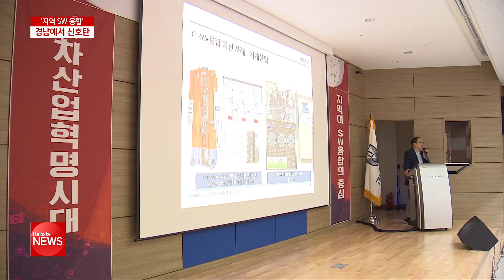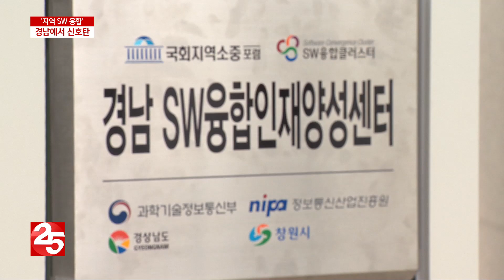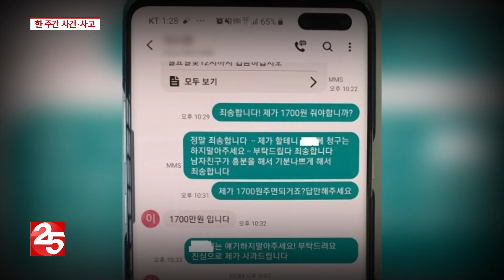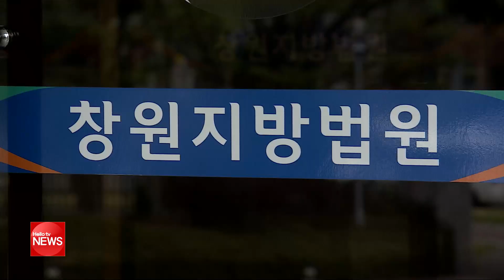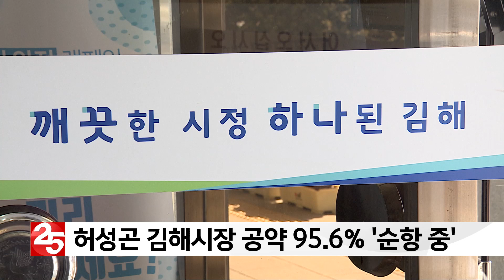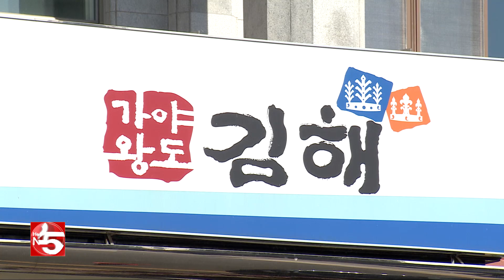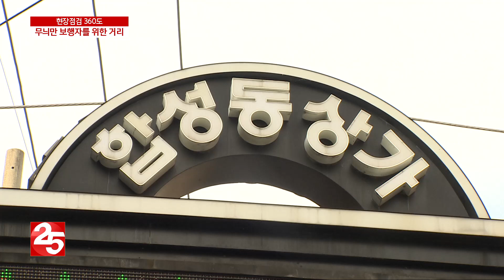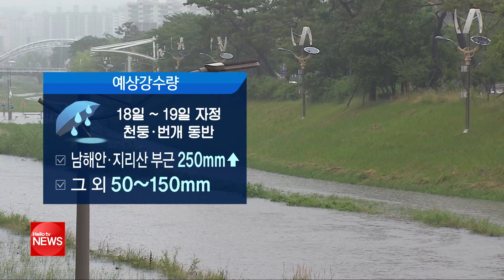헬로TV뉴스 경남 7월 18일(목)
1.장마·태풍···20일까지 남해안 최고 500mm↑
2.무늬만 보행자를 위한, 그 실상은?
3.′지역SW 융합′ 경남에서 신호탄